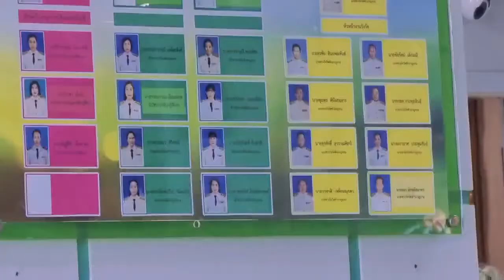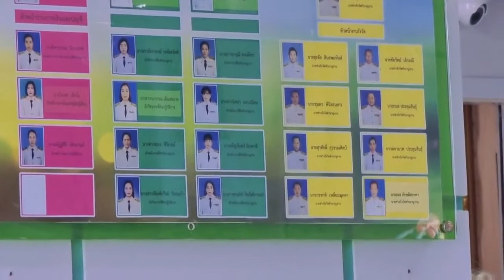华欣生活 土地局了解一下 持有土地的方式